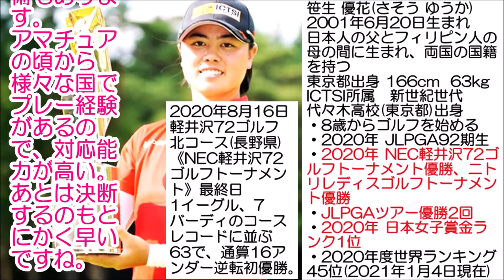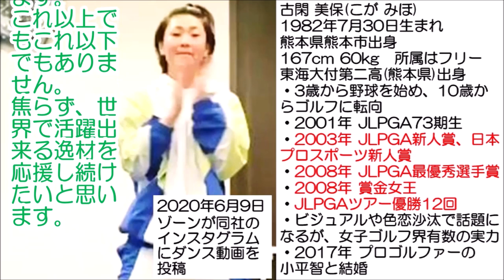渋野日向子 諸見里しのぶ「アプローチ技術の吸収力がとても優れている。静かに彼女の成長を見守りたいな」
渋野日向子さん2020年最後の大会で華麗に復活していました。
米メジャー最難関の全米女子オープンでした。
やはり、米メジャーで戦えて優勝も夢じゃないのは、渋野さんです。
本当に素晴らしいです。
日本女子プロ界の至宝になる逸材です。
渋野さんの黄金世代の活躍は他の追随を許さないですが、若い世代のプラチナ世代、新世紀世代が出てきました。
黄金世代の原英莉花さん、畑岡奈紗さん、小祝さくらさん、勝みなみさん、河本結さん。
プラチナ世代の吉田優利さん、古江彩佳さん、西村優菜さん。
新世紀世代の笹生優花さん、山下美夢有さん、西郷真央さん。
将来が楽しみです。
みんなで切磋琢磨して、白熱した競技を見せていただきたいです。
渋野さんには、2021年も将来を見すえた、トレーニングで進化していっていただきたいです。
ケガのないよう頑張っていただきたいです。
いつも応援しています。

関連動画
・素晴らしいコースで暴れるゴルフを展開中。日本女子オープン開催コース【ザ•クラシックゴルフ倶楽部Vol.1】
・日本女子オープン開催コースに挑戦中。名物PAR５で正規ルートを楽しめない男達【ザ•クラシックゴルフ倶楽部Vol.２】
・ここで戦う女子プロはやっぱりすごい。。。今回もまた反省ラウンドという事で、すいませんでした...【ザ•クラシックゴルフ倶楽部Vol.最終話】